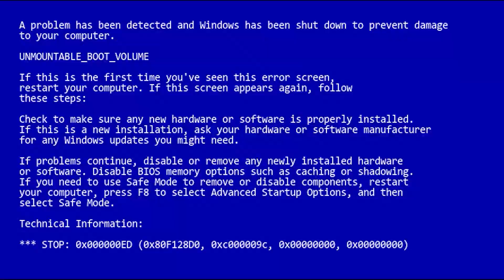🐾The Importance of Pets 🐾 || Chainsaw Man Season 1 Episode 3 Reaction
I appreciate your subscription and view! If you like what you see here then you'll love my unfiltered Twitch!

Thumbnail Art created by @SlyferXV